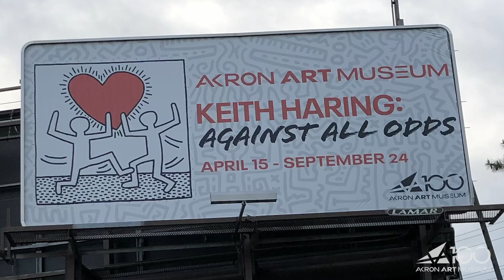AAF-Akron 2024 Best of Show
2024 American Advertising Awards Best of Show goes to Akron Art Museum for Keith Haring at Akron Art Museum done for Akron Art Museum.

Special thanks to Appleridge Productions for the video and Kelemen Graphic Design for the creative.